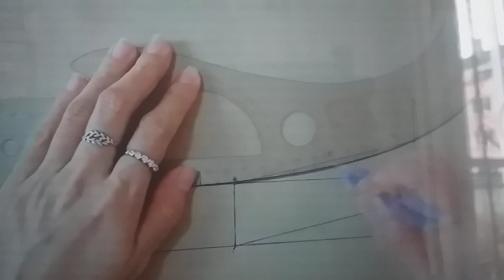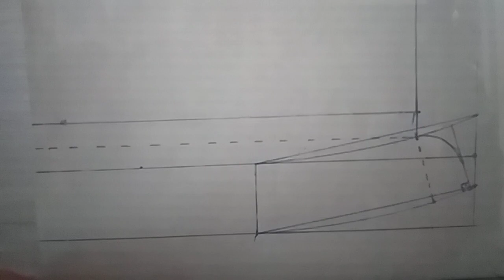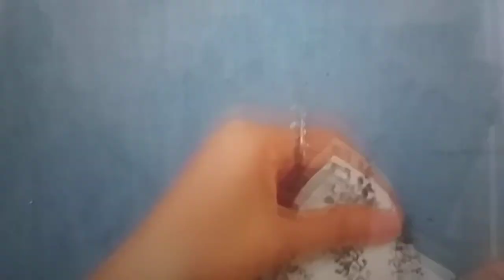How to sew a shirt collar